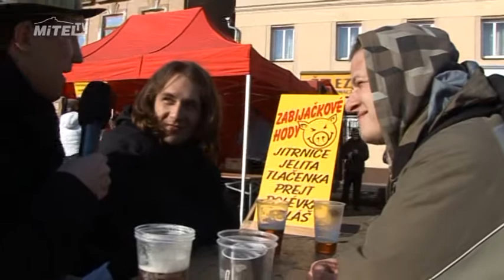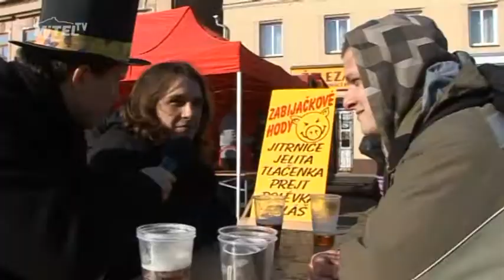Mimoňský masopust 2011